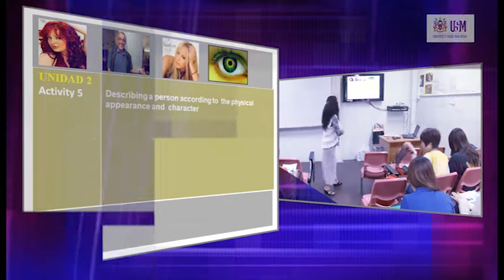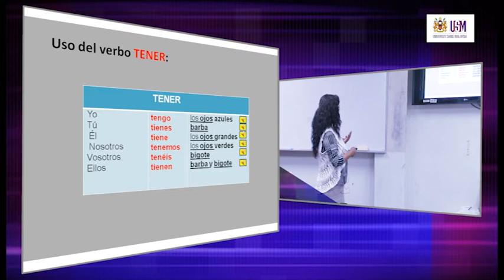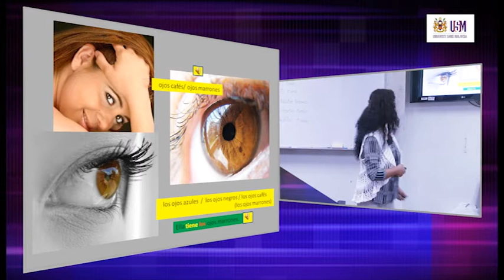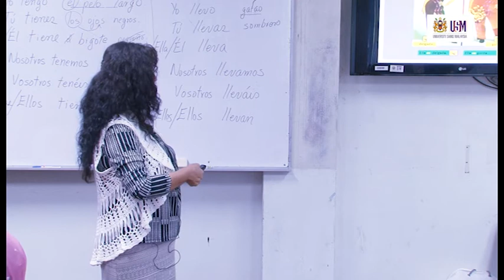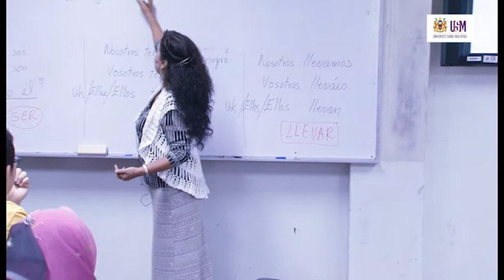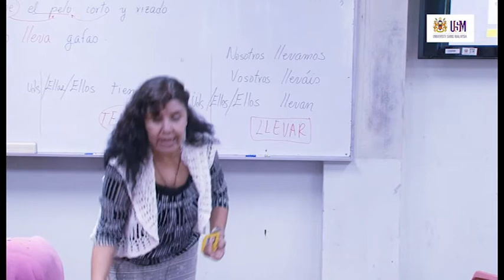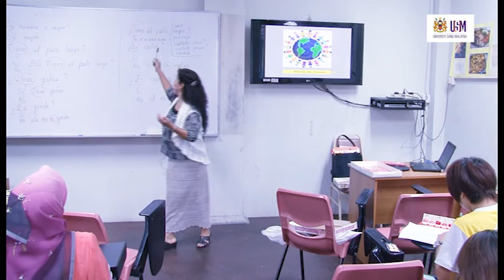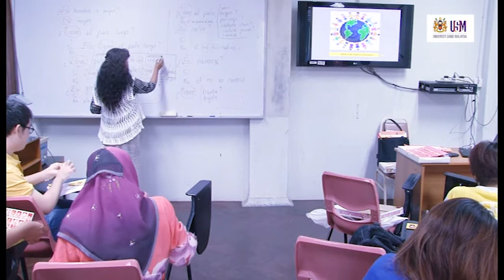LAE100 ¿Cómo es Shakira?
LAE100 Spanish Language I